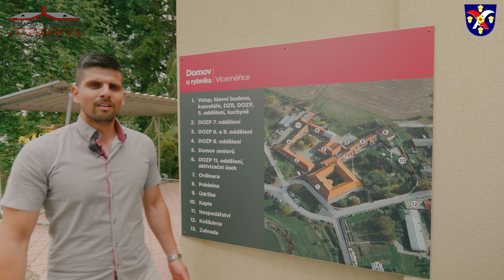Domov u rybníka Víceměřice, nový projekt, výstavba pavilonu DZR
Vážení spoluobčané, tímto bychom Vám chtěli představit náš nový projekt, který jsme se rozhodli realizovat z důvodu velkého nedostatku míst pro osoby s Alzheimerovou chorobou.